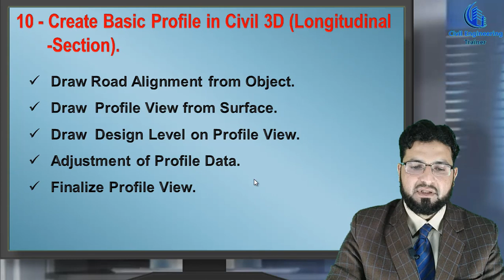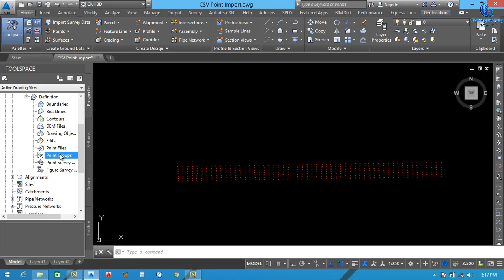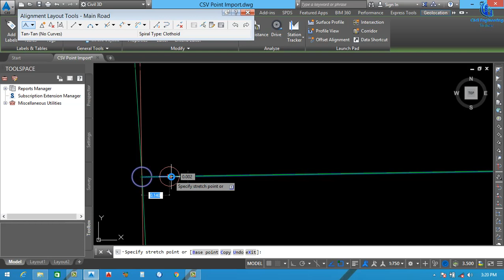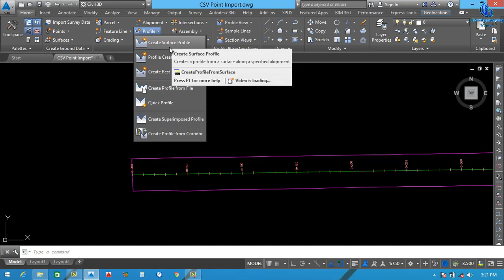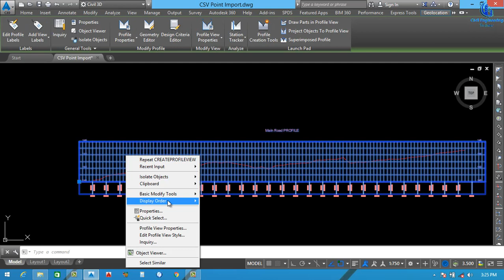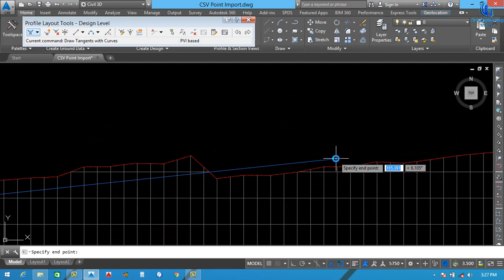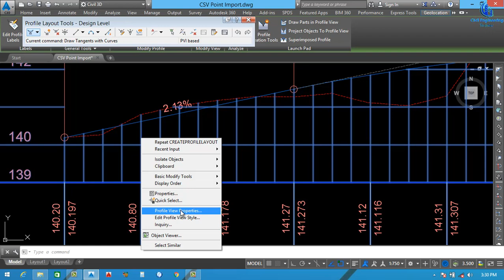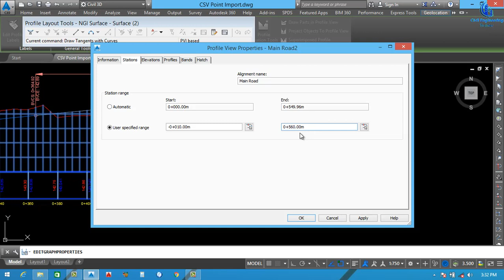How to Create Profile in Civil 3D | How to design Profile | Road Profile in civil 3d in Urdu/Hindi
I have described about, How to Create Profile in Civil 3D. I try to tell all basic concept about Road profile step by step. After watching this lecture, you will be able to design Road Profile in civil 3d in Urdu/Hindi.
I hope this video lecture will be very helpful for all Civil student and Field Professionals.

1_Draftsman Civil (Paid Course)
2_Autocad 2d-3d for Beginners Level (Paid Course)
3_Architect Designing for Advance Level (Paid Course)
4_3d Studio Max & V-ray Rendering (Paid Course)
5_Dealing Skills with clients + Drawing Approval Method (Paid Course)
6- 100+ Drawing Collections
* Hospital Drawing
* CNG Drawing
* Poultry Shed Drawing
* School Drawing
* Masjid Drawing

7_Autocad Mechanical
8_Revit Architecture (Paid Course)
9_ Google Sketch Up Pro
10_ Civil 3d for Roads Designing & Quantity Calculations
11_Quantity Surveyor (Paid Course)
12_Pipe line Network Trainings
13_Ms_Office(Word_ Excel_ Power points )
14_PowerPoint Video Editing.
15_Video Editing Complete (Recording+ Mixing+ Thumbnails+ Publishing)
16_Home Drawing Collection
17_Site Visiting Etc.